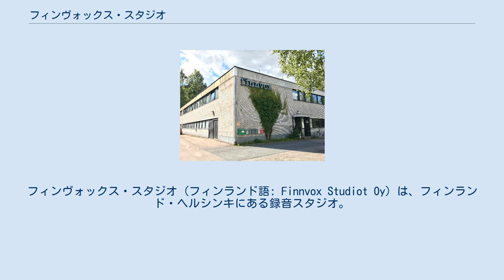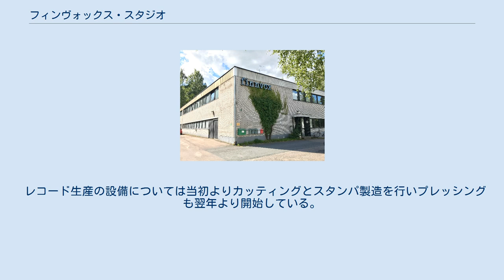フィンヴォックス・スタジオ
フィンヴォックス・スタジオ (フィンランド語: Finnvox Studiot Oy) は、フィンランド・ヘルシンキにある録音スタジオ。
1965年設立。
1974年に有限会社が設立され、法人化した。
2021年現在のCEOは、レコーディング・エンジニア、ミキシング・エンジニアでもあるリスト・ヘンミ（フィンランド語: Risto Hemmi）。
 1965年設立。
設立当初、ヘルシンキ郊外に位置するこのスタジオの録音設備は4トラックだけの小規模のものであった。
その後、1967年にはBスタジオ、Cスタジオが完成。
1974年に有限会社が設立され、法人化する。
1967年から、しばらく3スタジオで運営されていたが、1988年にDスタジオが、1993年にはEスタジオが、1997年にFスタジオ、1999年にGスタジオが完成。
現在は、Iスタジオまで完成しており、スタジオを計9室を備え、これに加えて映像のミキシングを行うシネポストも備えられている。
本スタジオのみでレコーディング、ミキシング、マスタリング、エディティングを行うことが出来るようになり、国を代表する規模に発展した。
 レコード生産の設備については当初よりカッティングとスタンパ製造を行いプレッシングも翌年より開始している。
 より。